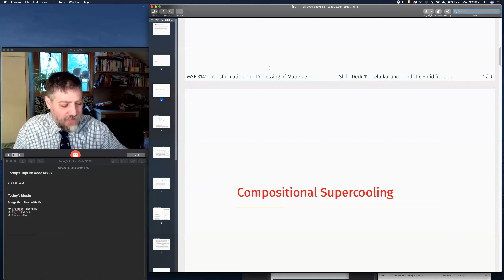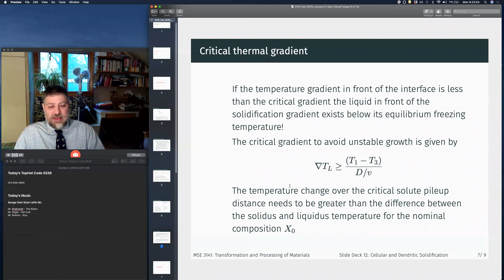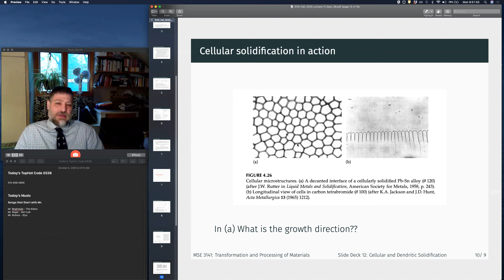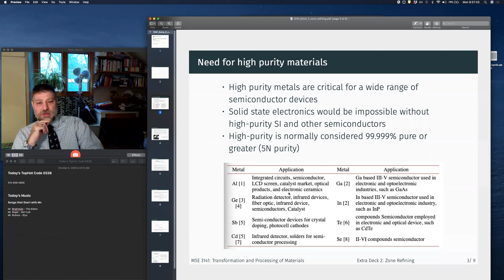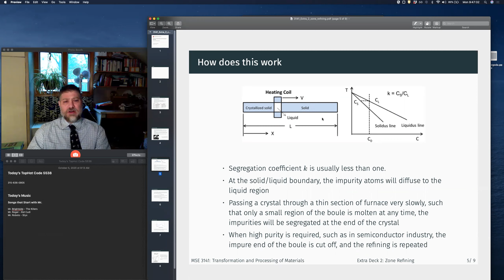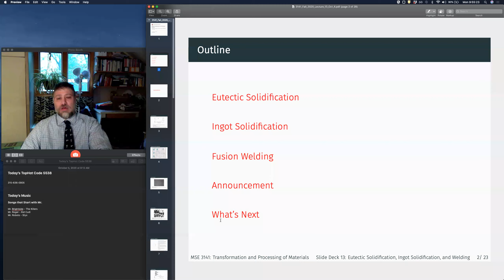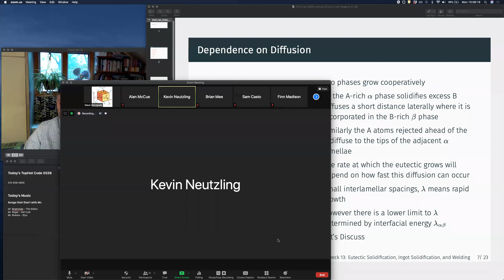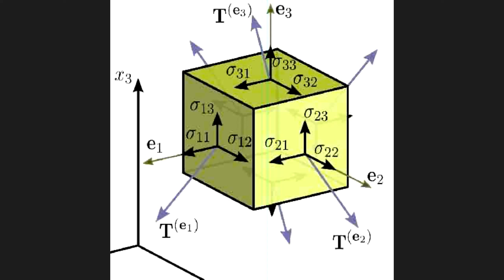MSE 3141 Au 2020 oct 5